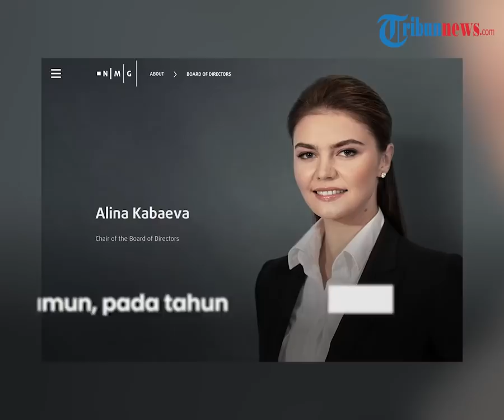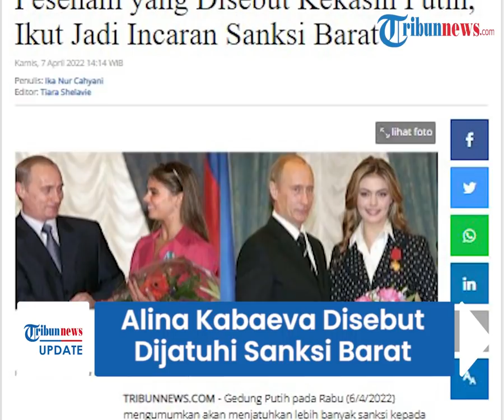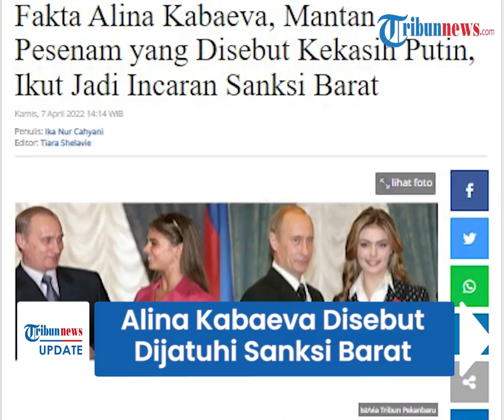Sosok Alina Kabaeva yang Disebut-sebut Kekasih Vladimir Putin, Kini Dikabarkan Dijatuhi Sanksi Barat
TRIBUN-VIDEO.COM - Seorang wanita bernama Alina Kabaeva disebut-sebut memiliki hubungan asmara dengan Presiden Rusia Vladimir Putin.

Desas-desus hubungan spesial ini kemudian dibantah oleh Putin.

Namun, muncul seruan Alina Kabaeva juga dijatuhi sanksi seperti sanksi yang diberikan kepada dua putri Putin.